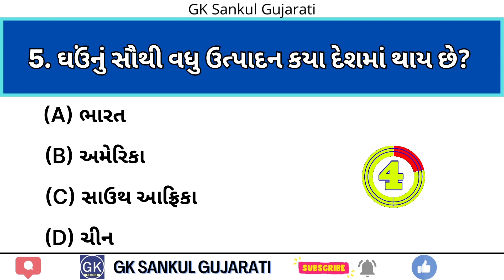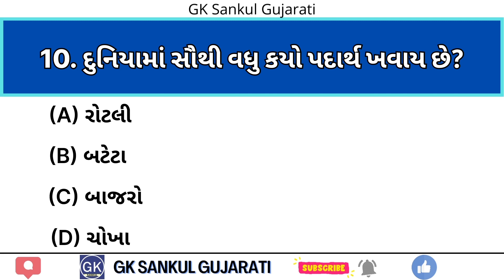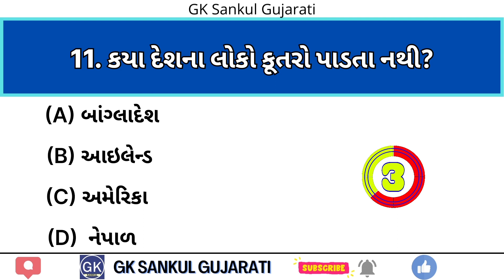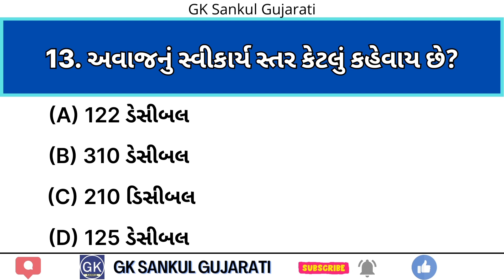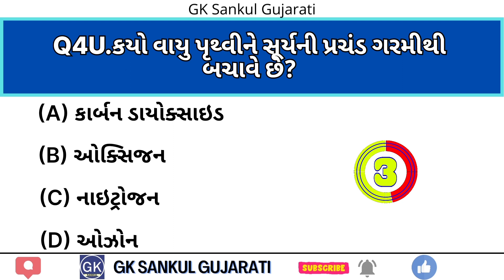GK Question | GK In Gujarati | GK Question and Answer | GK Quiz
GK Question | GK In Hindi | GK Question and Answer | GK Quiz questions and answers gujarati
gk gujarati
gk na prashno
gujarati gk
gk in gujarati
General Knowledge
India GK
gk 2022
Gk 2023
gk questions
general knowledge gujarati
prashno gk na
gk questions and answers in gujarati 2023